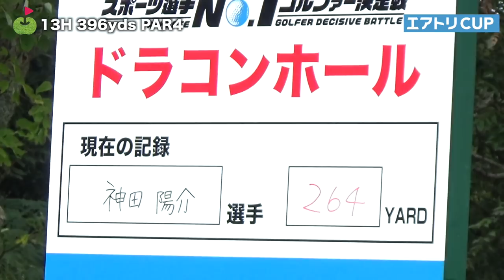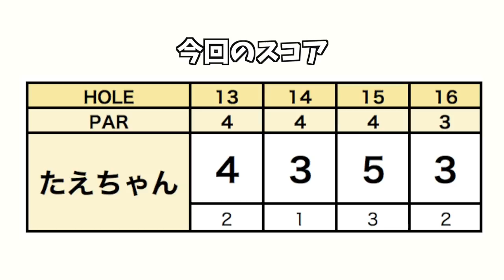たえちゃんプロテストを終えて一番嬉しかったことを語る。【スポーツ選手No1決定戦(エアトリCUP) #5】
スポーツ選手でゴルフうまいのは誰だ？！エアトリカップCUPにたえちゃんが参加、バドミントン元オリンピック選手の池田信太郎さんとラウンドの5本目になります。

野球・水泳・相撲にバドミントン！各スポーツ選手のドラコンの模様まとめはこちら！

5本目にして、同伴競技者のみなさんの雰囲気がさらに良くなってきたような。ゴルフもいい感じ。

3:22 「でもさ」の後がめっちゃきになる！山中さん何言ったんだーーーー。

たえちゃん、13Hも14Hもセカンドがえぐい。15Hも力強い。

5:38 のアングルは女性カメラマンだからできるナイス撮り。
(文：宮下)